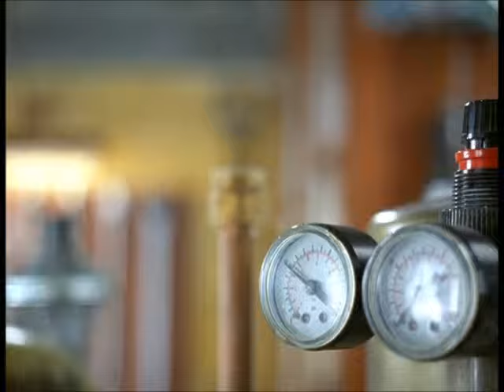Best Scenes - Thunderpants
Some of the best scenes from the best film about farts ever made.